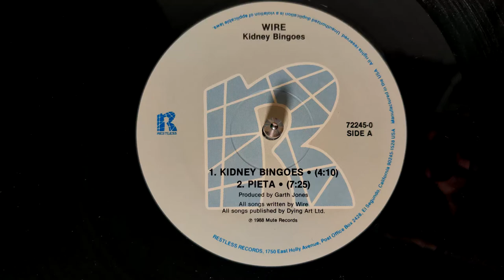Wire - Kidney Bingos (1988)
This is one of many songs I first heard on Seattle's KJET - an AM station playing the finest in New Wave, Post-Modern, and any other label for "cool new music you couldn't hear anywhere else."  Despite being an AM station, I listened constantly because the musical content outweighed the sound quality shortcomings.  And this song from Wire is a prime example.  Even "through the 2-inch speaker" as the station jokingly referred to itself, that intro with the 12 string electric guitar just rang through... One of the joys of the KJET era was when I'd get my hands on a copy of something I'd only heard there, and could finally hear it in true high fidelity stereo!  Again, this song is a prime example.  So many great memories come flooding in when I hear that intro, and then the rest of the song just keeps it coming!